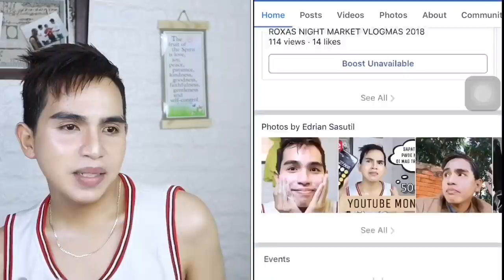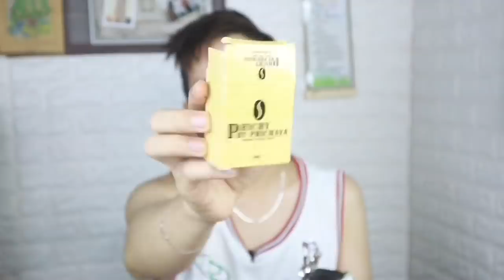MY BEST SKIN CARE 2018 ( PAMPAPUTI PAMPAPAYAT , FOR ACNE SCARS ,FILA SHOES AT IBA PA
Product Mentioned
Athena Sliming juice
Lishou Coffee
Ultra Green Coffee

FILA WHITE SHOES
CUSTOMIZE WALLET
METAL STRAW

SCT GLUTA KOJIC
KALAMANSI LUMINOUS

REAL KILL FACIAL CLEANSER GREEN TEE
TOP -O SPRAY

ELUJAI AMPULE SERUM
GOLDEN GLOW SERUM
RELUMINS LUMINOUS SERUM

30 DAYS MIRACLE TONER
AHA BHA PHA TONER
NAUTREAL SET

MISAKI LOTION
SEOUL JINJU LOTION

MY SIGNATURE
PURE VITAMINS C 20

MAYBELLINE SUPERSTAY FOUNDATION
PONDS BB CREAM
DEAR KLAIRS BB CREAM

Davao City

CAMERA USE : CANON G7x Mark 2 / iphone 7 plus/Canon Eos M50
Editor : imovie